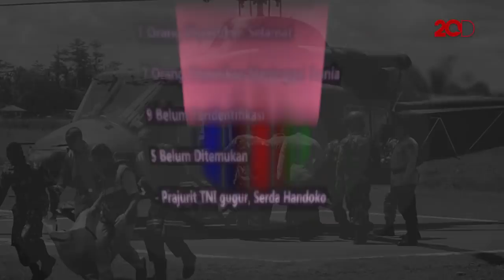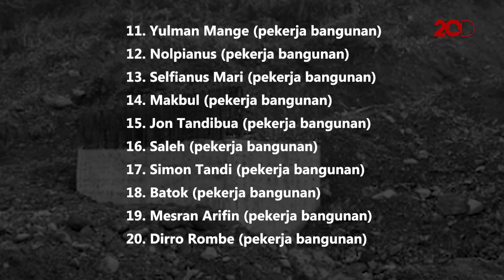TNI-Polri Terus Menyisir Wilayah Penembakan di Papua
Aparat gabungan TNI-Polri terus melakukan penyisiran dan pengejaran terhadap pelaku penembakan pekerja pembangunan di Distrik Yigi dan Distrik Mbua hingga Kamis (6/12) malam. Sebanyak 16 korban meninggal dunia berhasil dievakuasi. Sementara 20 pekerja yang berhasil melarikan diri berhasil ditemukan.